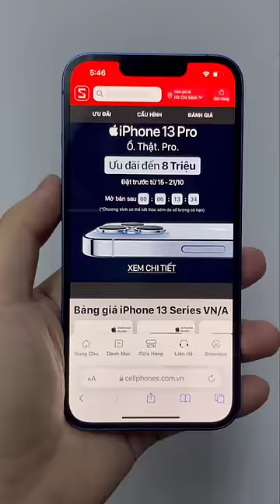Người Việt quá khổ khi mua iPhone 13?